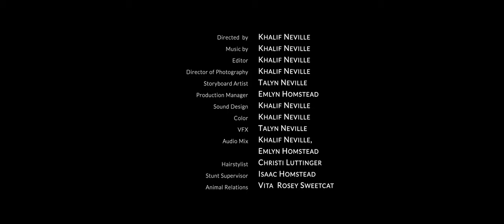Field Of View - A Sony A7s3 Cinematic Short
One of the most powerful components of the Sony A7s3 is it's incredible Rolling Shutter performance. Here it is very clear to see with a look that almost appears as though it is employing a Global Shutter like the Red Komodo. So if you are going to be doing a lot of fast moving cinematography, this might just be the camera for you.

Thedarkside.studio